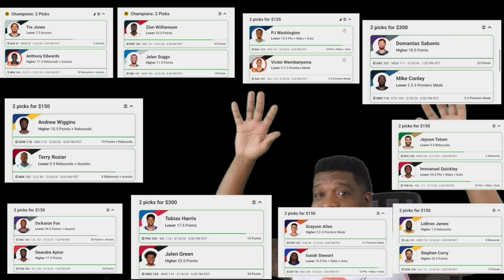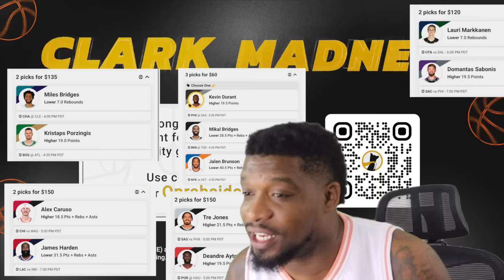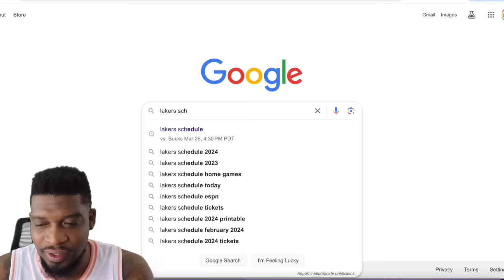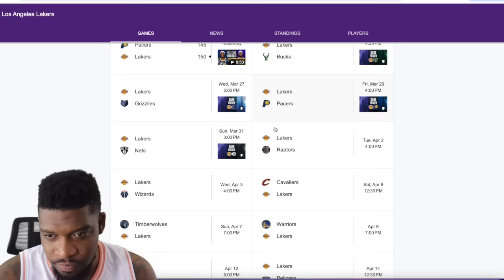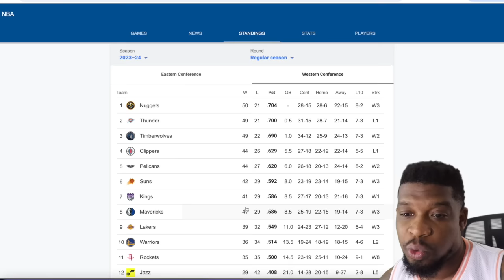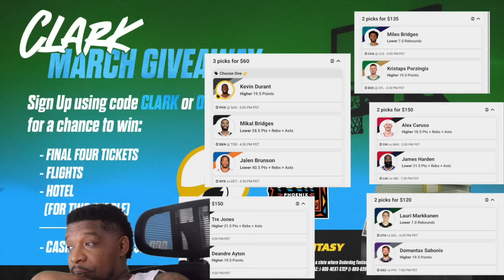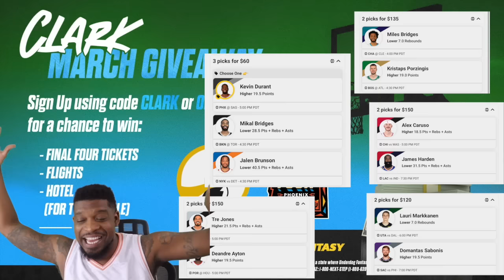LAKERS WIN 3RD IN A ROW! PACERS at LAKERS | FULL GAME HIGHLIGHTS | March 24, 2024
GIVING AWAY $100 EVERYDAY ON UNDERDOG!